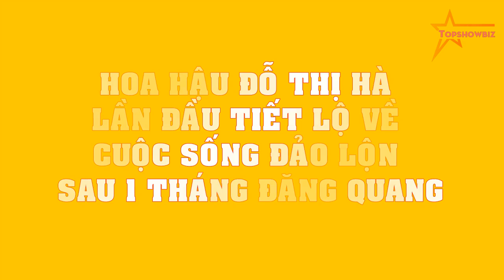Hoa hậu Đỗ Thị Hà lần đầu TIẾT LỘ về cuộc sống đảo lộn sau 1 tháng đăng quang